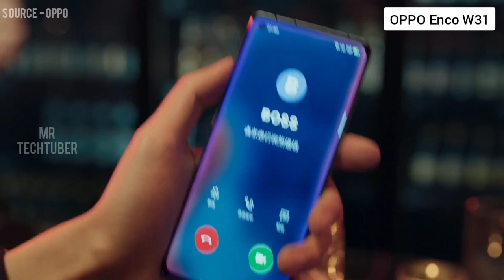OPPO Enco W31 w/ 94ms Latency ( First Look Teaser ) - Buy Link @ Description